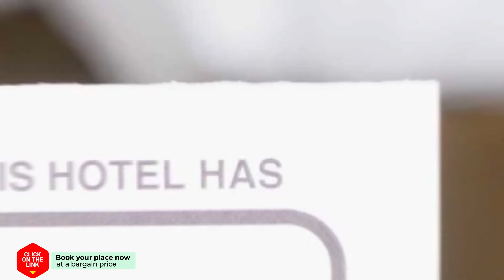Prasuri Guest House hotel review | Hotels in Bangkok | Thailand Hotels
Prasuri Guest House hotel video review. Hotels in Bangkok, asian 3 stars hotels.